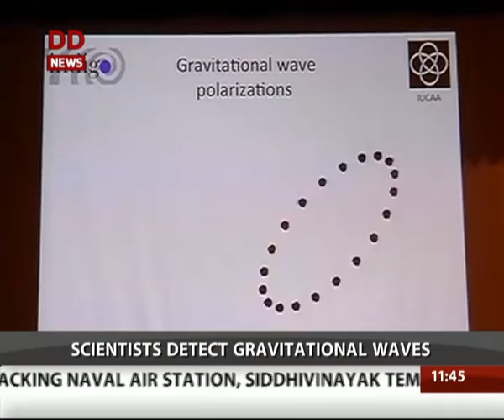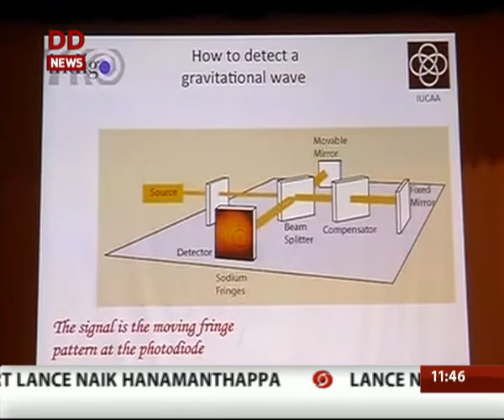Scientists detect 'Gravitational Waves' predicted by Einstein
Scientists are claiming a stunning discovery in their quest to fully understand gravity.Prime Minister Narendra Modi expressesed joy over the historic detection of gravitational waves and lauded the role of Indian Scientists in the project.